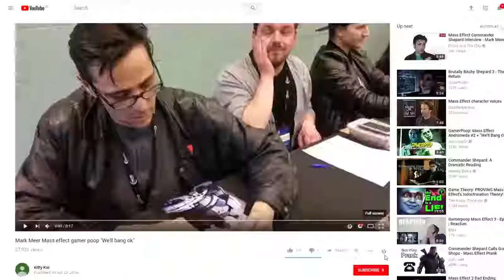Mass Effect 2 | #9 - Cleanin' Up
From November 15th 2017 livestream

Get cure in fans. Turn fans on. Don't get splatted by the bad guys who keep spawning. I only failed at one of these things...